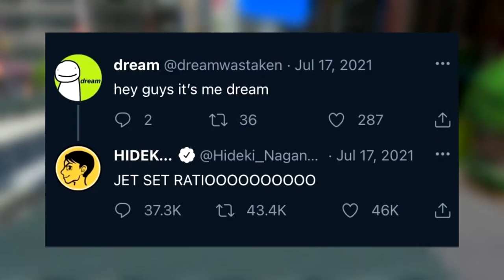hey guys it's me dream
hyped for bomb rush cyberpunk, won't even lie
dream will speedrun in this one too?

credit - @faketweetsooc on twitter